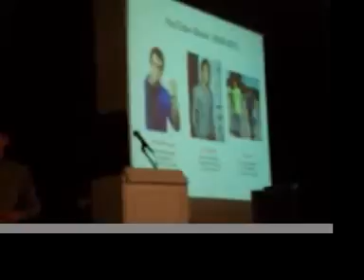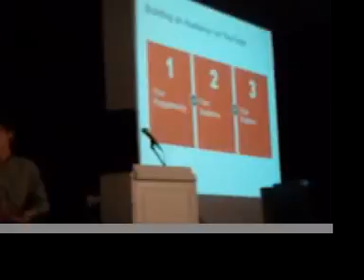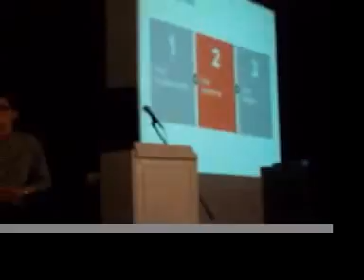YouTube Workshop at W2 1b.mov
On June 21, 2012 I video taped a workshop presented by YouTube and hosted by W2